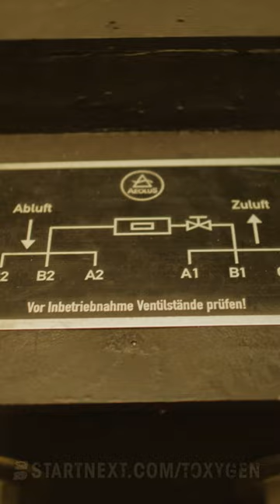[T]OXYGEN - Ein dystopischer Science Fiction Film. Unterstützt uns auf Startnext! Short#01 [2023]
Sei dabei & Supporte uns auf Startnext!
Zur Homepage
[T]OXYGEN wird ein dystopischer Science-Fiction Kurzfilm aus dem Saarland

E[T]OXYGEN spielt in einer dystopischen Welt:
Die Erde liegt brach, saubere Luft gibt es nicht mehr. Dichter Smog verfinstert den Himmel. Der Alltag wird durch das stete Tragen einer Atemmaske, sowie eines schweren Sauerstofftanks bestimmt. In Fabriken arbeiten die Menschen, um mit Sauerstoff entlohnt zu werden. So auch der Protagonist, Gahl. Da es in dieser Welt kein Sozialsystem gibt, muss Gahl zudem seinen Vater mitversorgen, welcher seit einem Arbeitsunfall an den Rollstuhl gebunden ist. Als ihm der Sauerstoff gestohlen wird, muss Gahl sich entscheiden wie weit er gehen würde, um sich und seinen Vater zu retten.

[T]OXYGEN CROWDFUNDING-TEASER CREDITS:
Präsentiert von: HOCHSCHULE DER BILDENDEN KÜNSTE
Koproduktion: PRIMAL EYE
Gefördert durch: SAARLAND MEDIEN
Schauspiel:
Arbeiter 113: MANUEL FRANZ
Arbeiter 042: ROBIN SANE
Arbeiter 251: JULIAN GRUBER
Arbeiter 323: ALADDIN GOMAA
Arbeiter 023: BESNIK SPAHIJAJ
Mit freundlicher Unterstützung von:
WELTKULTURERBE VÖLKLINGER HÜTTE, TECHNIK MUSEEN SINSHEIM SPEYER, INSZENE MEDIA
Bildgestaltung: LEON ATAY
Production Design: JOHN NEVER und MARTIN LAMBRECHT
1st Assistant Director & Maske: SABRINA KIEFER
1. Kamera-Assistenz: JONAS MEISER
Licht: LUKAS WEISHAAR und PATRICK MÜLLER
O-Ton: LUKAS WEISHAAR
Catering: FELICITAS ZENKE
Blocker: LARS ALTMEIER, FELICITAS ZENKE und DAVID WEBER
Setfotographie: SEBASTIAN KNÖBBER
Foley & Field Recording: MARIE JUNGES
Post Editing, Colorgrading & VFX: LEON ATAY
Sounddesign: JOHN NEVER
Concept Art: ALEXANDER WÖHLER, DIANA SMYRNOVA, FREDERIEKE WAGNER, LEO FRIEDLEIN, LUKAS LUMAN MATHEIS, MARLENE UTZ, ROBIN ANN HENNIGER, SARAH GRAU, TARA SACHS
Requisitenbau: ALEXANDER WÖHLER, CHRISTOPHER STUMM, JAN ENGELS, JOHN NEVER, LUKAS LUMAN MATHEIS, MARTIN LAMBRECHT, OLIVER KAHN, TARA SACHS, VALENTIN ERNESTUS
Besonderer Dank: DR. RALF BEIL, KARL HEINRICH VEITH, M.A., SABRINA DÖPP, MARIE JUNGES, HERMANN LAYHER, NICOLETTA LAYHER, TOBIAS WÖNNE, MARISA WINTER, NICOLE BURI, INA & MANFRED DITTSCHEID
Betreuende Professoren: Prof. SUNG-HYUNG CHO, Prof. GEORG WINTER
Kursleitung Setdesign / Concept Art: OLIVER KAHN
Koproduktion: JAN CZMOK
Executive Producer: MARTIN LAMBRECHT
Produktion: PATRICK MÜLLER und JOHN NEVER
Buch und Regie: JOHN NEVER